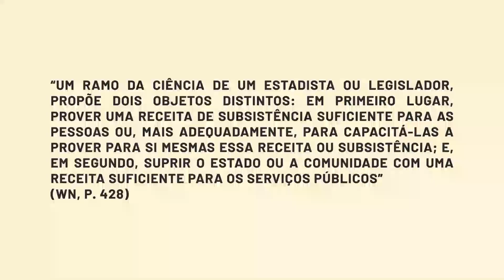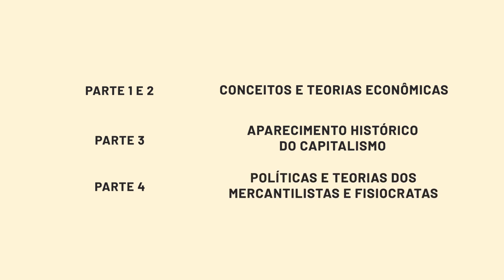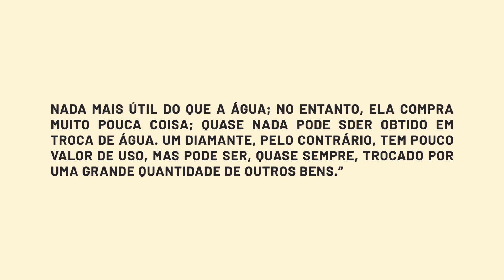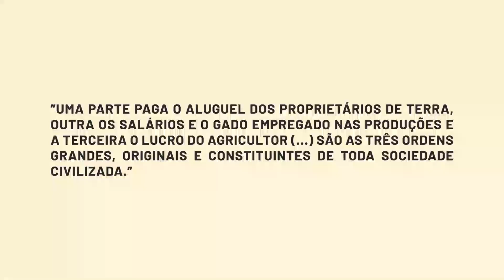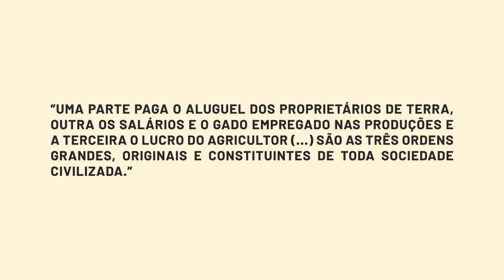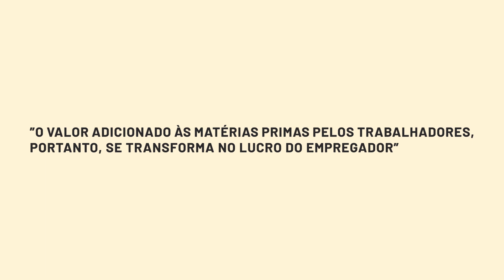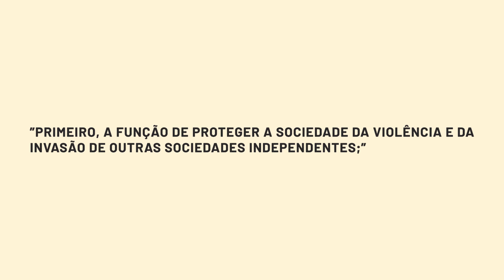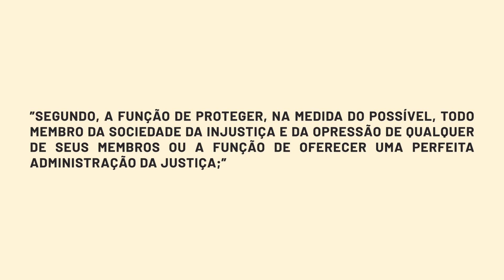Adam Smith | Liberalismo, Mão invisível e Sentimentos morais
SOBRE A AULA: Nesta aula, o professor Daniel Gomes trata de Adam Smith, esse importante teórico do liberalismo econômico. Passaremos pelos principais conceitos e obras do autor, como "A riqueza das nações" e "Teoria dos sentimentos morais".

CRÉDITOS:
Professor: Daniel Gomes
Direção: Ary Neto
Roteiro: Daniel Gomes
Pesquisa: Daniel Gomes
Imagens: Jailson Ramos
Edição: Badr Así / Ton

QUER MAIS AULAS?

REFERÊNCIAS BIBLIOGRÁFICAS:
BUCHANAN, James M. Let us understand adam smith. Journal of the History of Economic Thought, v. 30, n. 1, p. 21-28, 2008.
PAGDEN, Anthony. The Enlightenment: and why it still matters. Oxford University Press, 2013.
ROTHSCHILD, Emma. Adam Smith and the invisible hand. The American Economic Review, v. 84, n. 2, p. 319-322, 1994.
SMITH, Adam. A Riqueza das Nações: investigação sobre sua natureza e suas causas. Trad. Luiz João Baraúna. São Paulo: Nova Cultural, 1996.
SMITH, Adam. Teoria dos Sentimentos Morais. Trad. Lya Luft. São Paulo: Martins Fontes, 1999.